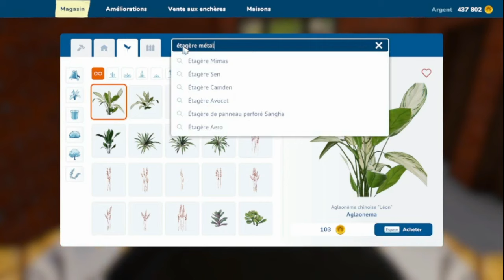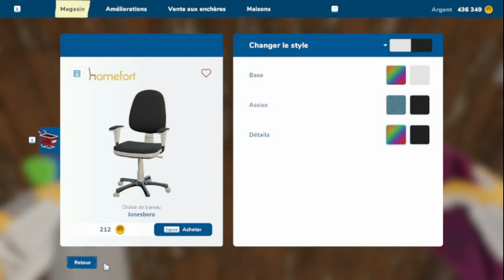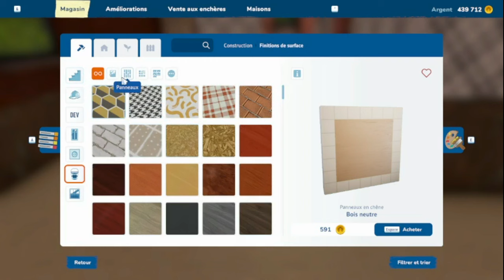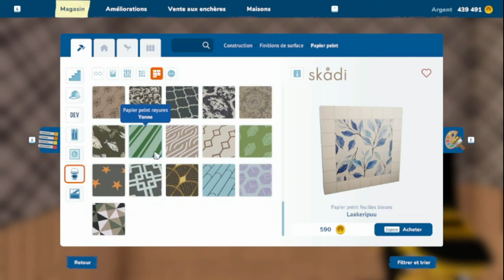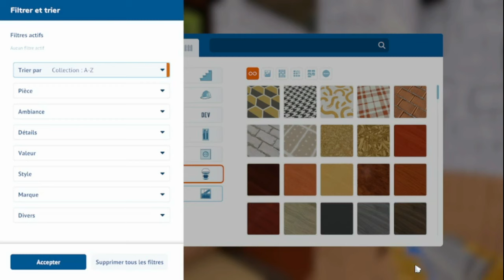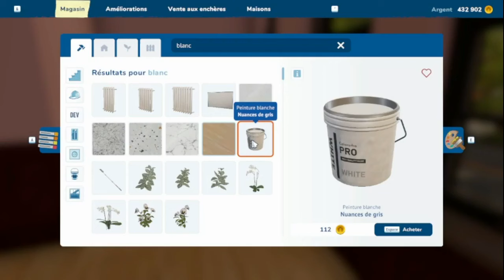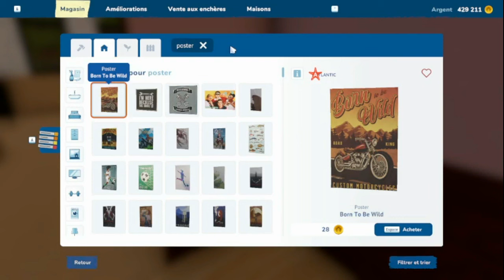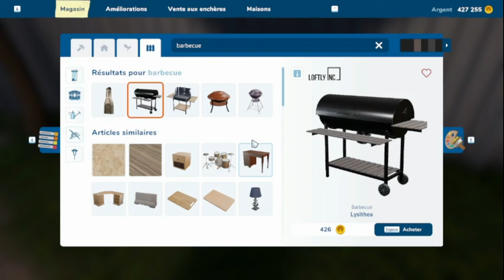House Flipper 2 #20 - La pire maison au dessus d'un garage !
Vingtième épisode de ma nouvelle série sur le jeu House Flipper 2. Dans ce jeu, on doit rénover des maisons dévastées et leur donner une seconde vie en se faisant du bénéfice. N'hésitez pas à laisser un petit pouce bleu ou un commentaire si la vidéo vous plait :)